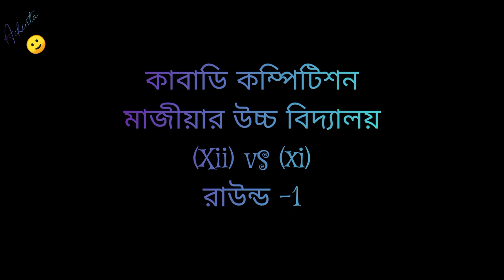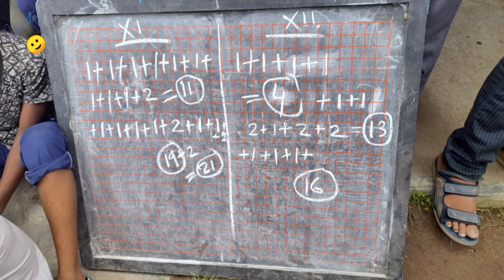Cabaddi Compition❤️|| Majiara High School 🏫❤️|| De Dana Dan Song ❤️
Class_(Xii)&(Xi)

Class Xi playar:- Shouvik mondal, Arjun mondal, Bijoi Mondal, Pradip Mondal Deb jit Bagdi, Bishnu Sofdar, Kumar let

Class Xii Playar:- Soumodip Mondal, Sumon Mondal,Somnatha bhalla, kiron bhandari, kiron Ghosh, Piyotosh mondal,Soumo Mondal

Phone:-Samsung galaxy F12

Camera - Achinta Ruj

Edit :- Achinta Ruj